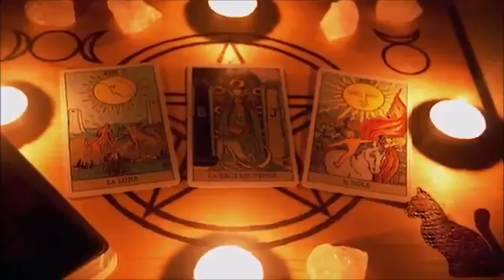Satan's Secrets Exposed by Former Agent - You'll be SHOCKED after hearing this -